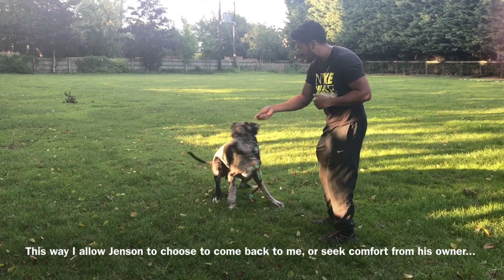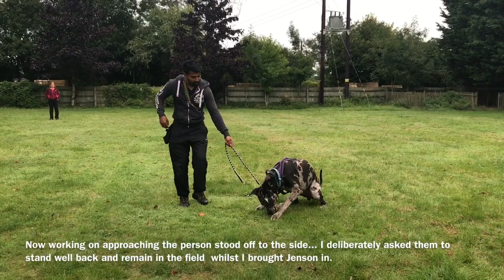Reactive Dogs - Great Dane Jenson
Jenson, the Great Dane who has behaviour that has been deemed reactive, working on confidence around other dogs.